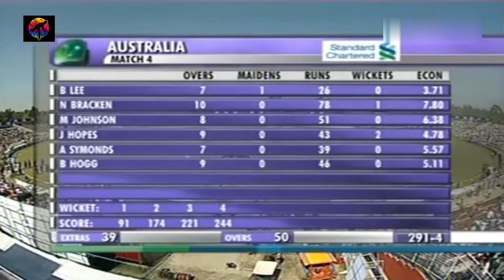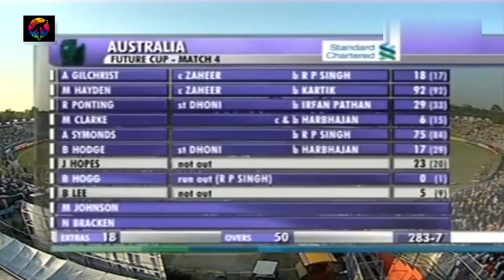India v Australia 4th ODI Highlights, Chandigarh, Australia tour of India 2007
India v Australia 4th ODI, Chandigarh, Australia tour of India 2007